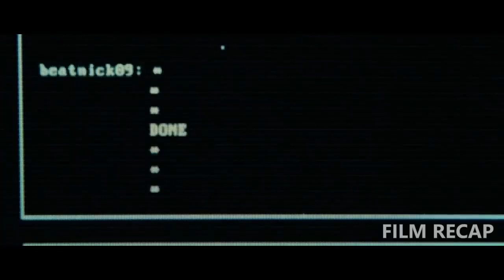Sick OLD Man Spies On Young Girls With HIDDEN Cameras, Then CAPTURESThem And Does This